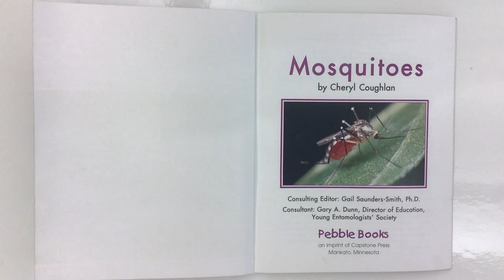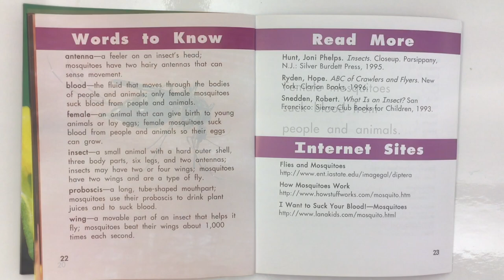Mosquitoes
Mr. C. reads aloud an early literacy non-fiction levelled reader about mosquitoes.